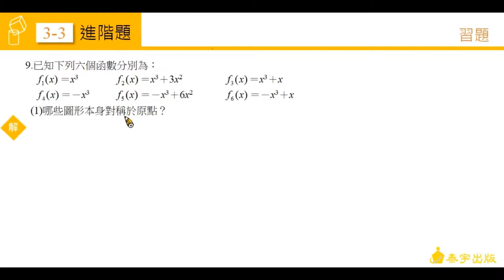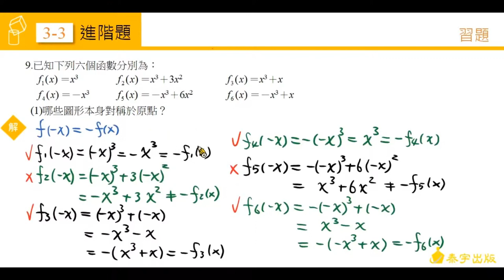高中數學第一冊 3-3習題 第12題